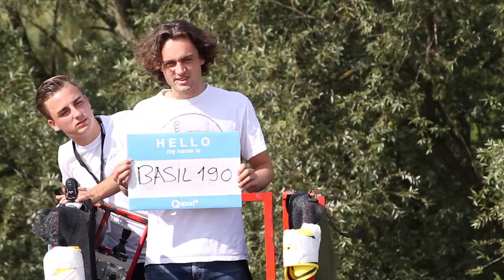Qsport.ch - N°190 Basil